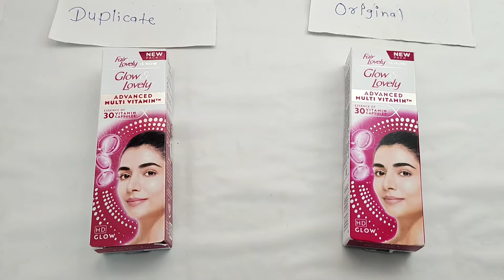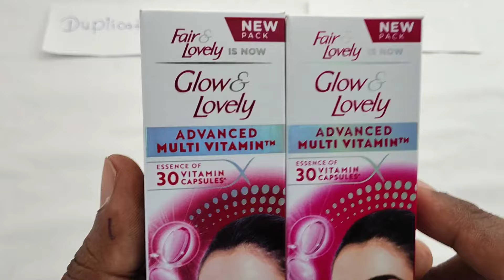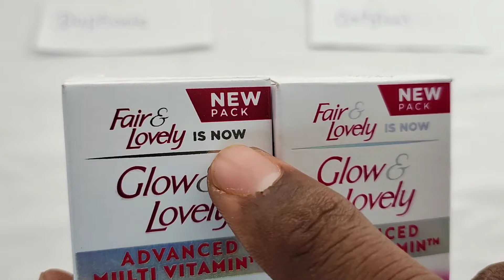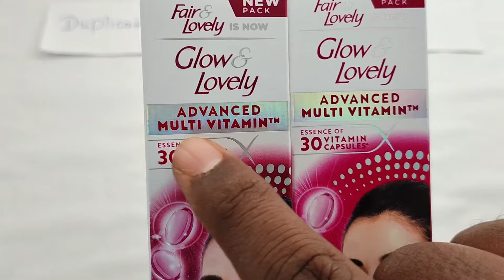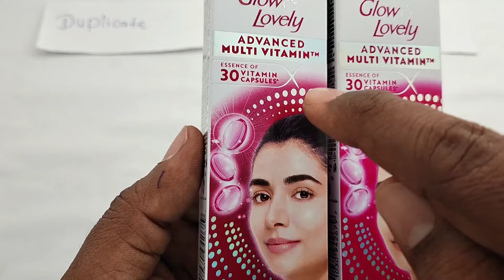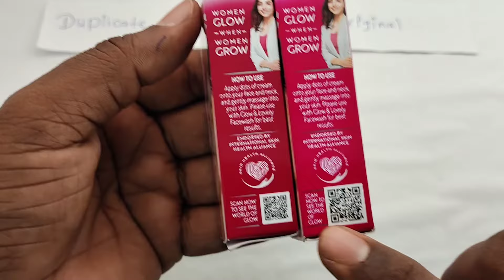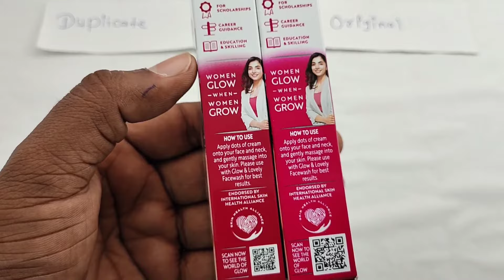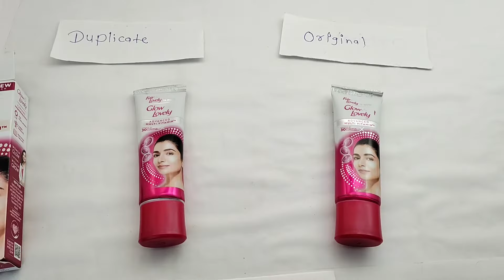Duplicate Glow & Lovely Vs Original Glow & Lovely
आज के इस वीडियो में मैंने  Duplicate Glow & Lovely का Comparison Original Glow & Lovely के साथ किया है।इस वीडियो के माध्यम से आपको समझ आएगा की डुप्लीकेट प्रोडक्ट कैसे पहचाने

Topics covered -

glow and lovely
fair and lovely
fake vs real
duplicate vs original
duplicate product vs original product
fairness cream
face cream
how to identify duplicate product
fake product vs real product
fairness cream women
fairness cream for men
fair and lovely cream
glow and lovely cream